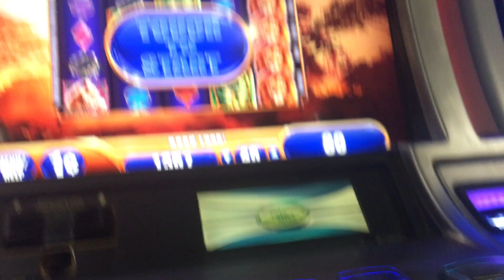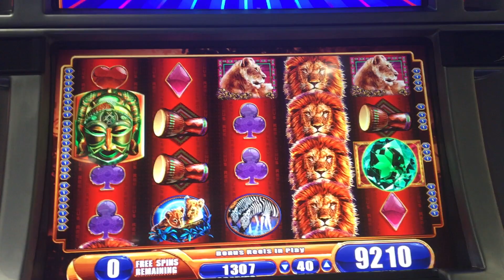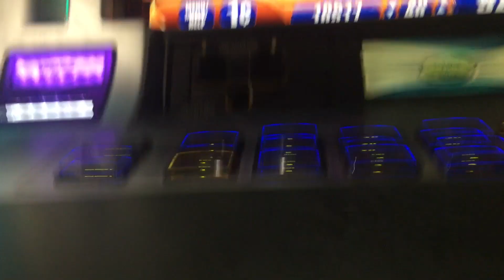King of Africa - Super Big Bonus Win!!!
A quick 20 bucks in the King is always a good idea!
Thanks to those who comment and like my videos and content.  I hope everyone wins I honestly do.  Best of luck!